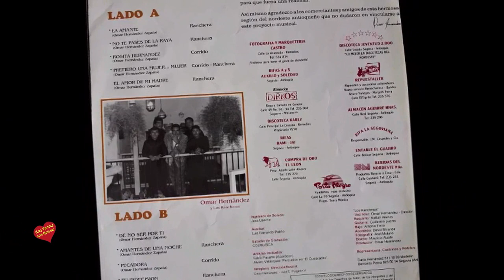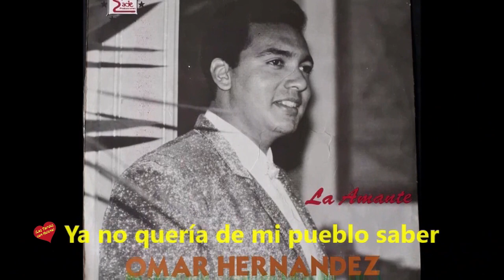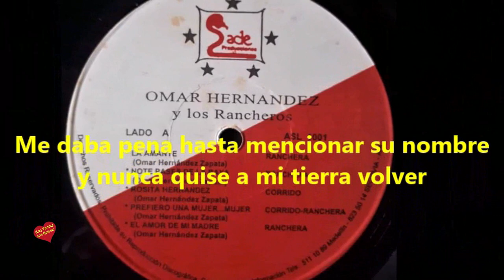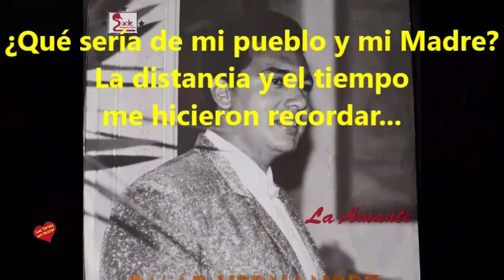Omar Antonio Hernández-El Amor de mi Madre-Presentado por Helena Olaya- Las Tardes con Helena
Omar Antonio Hernández-El Amor de mi Madre-Presentado por Helena Olaya para el Programa de Las Tardes con Helena